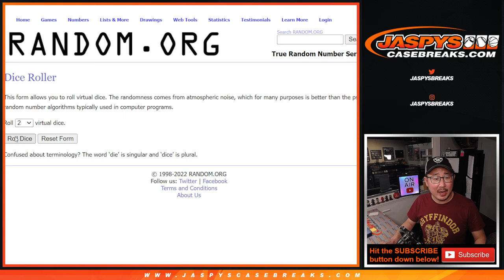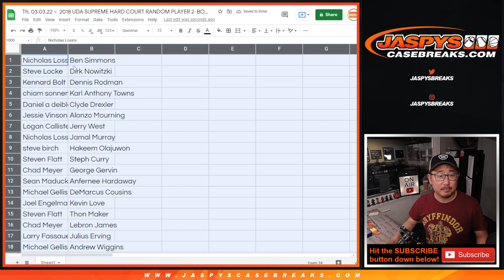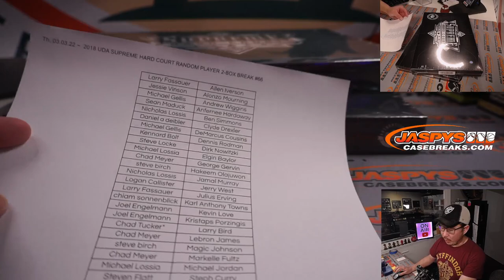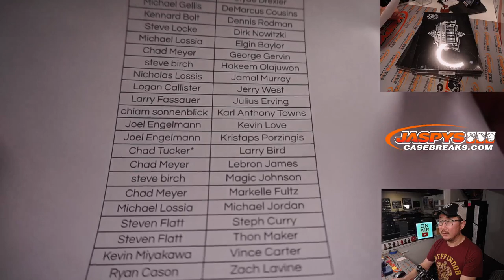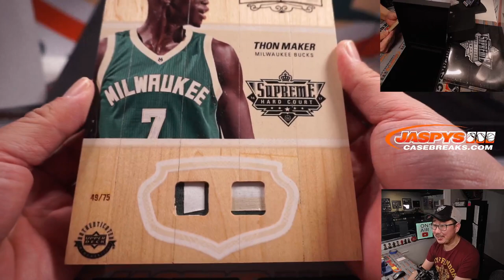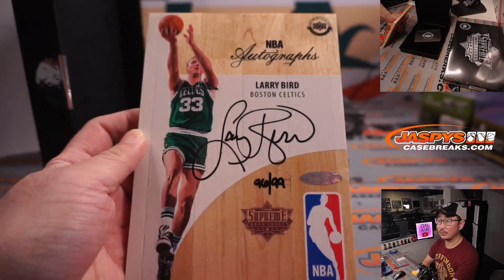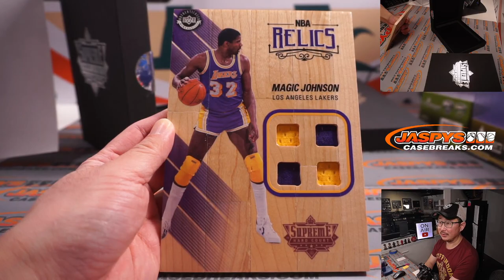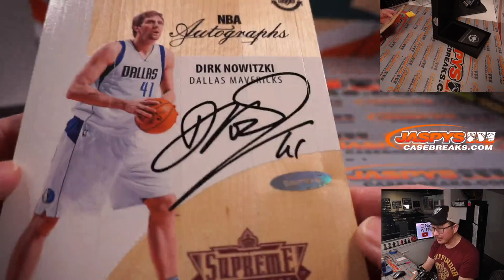Th, 03.03.22 ~ 2018 UDA SUPREME HARD COURT RANDOM PLAYER 2-BOX BREAK #66